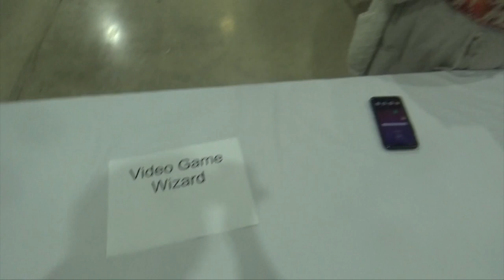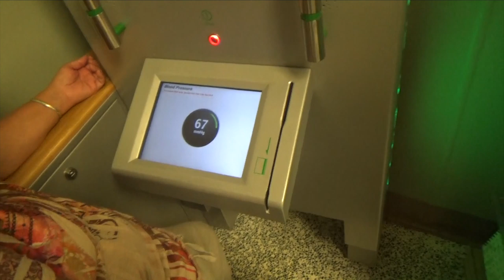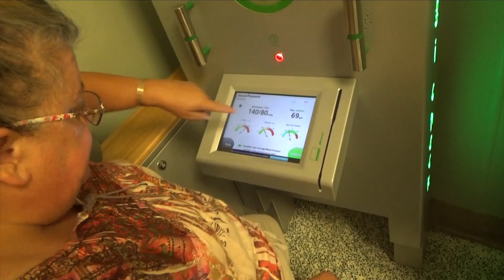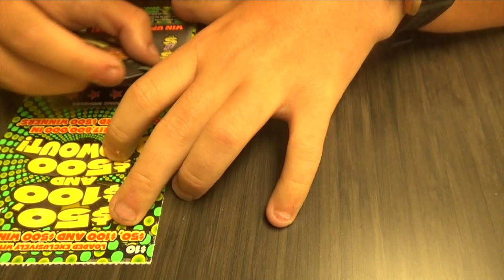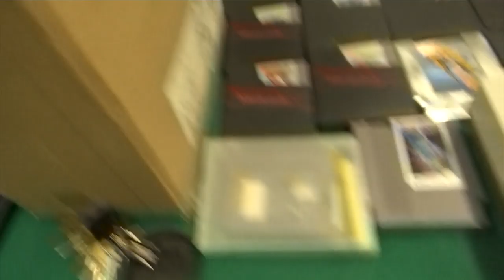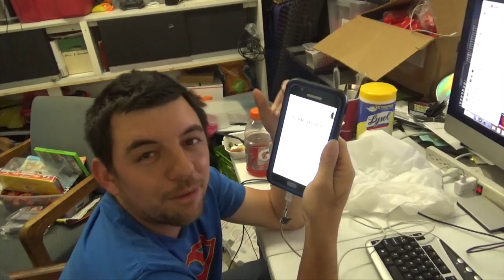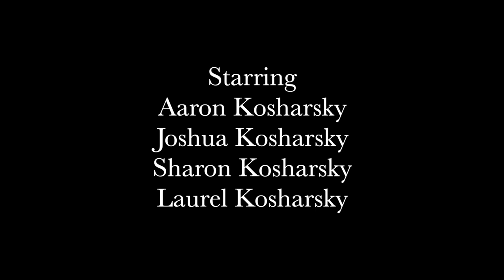The Kosharsky's Episodes 41: Ultra Con Behind The Scenes and Calm Before The Trip!